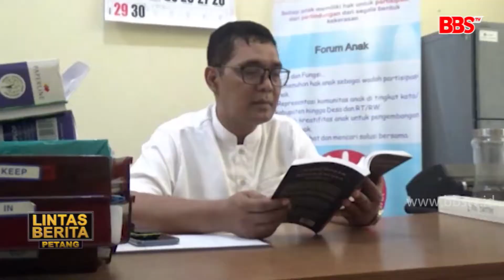SURABAYA - Pembelajaran Untuk Sampaikan Aspirasi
Aksi demo penolakan RUU KUHP beberapa waktu lalu  oleh para mahasiswa menorehkan sepenggal cerita bahwa aksi itu ternyata juga diikuti para pelajar SMK. Menurut Dewan Pendidikan Provinsi Jawa Timur aksi demo yang dilakukan mahasiswa beberapa waktu lalu sebagai wujud dan upaya mereka menyampaikan aspirasi kepada pemerintah.